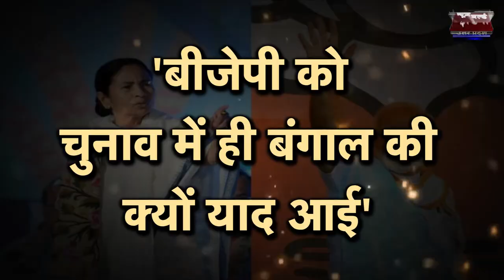West Bengal CM Mamata Banerjee को 'जय श्री राम' से डर लगता है ? | Jai Shri Ram | TMC | BJP |NWI NEWS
"नेताजी सुभाष चंद्र बोस की 125वीं जयंती पर कोलकाता के विक्टोरिया मेमोरियल में आयोजित कार्यक्रम में पश्चिम बंगाल की मुख्यमंत्री ममता बनर्जी का गुस्सा देखने को मिला. यहां पर उन्होंने भाषण देने से इनकार कर दिया. दरअसल, ममता बनर्जी जब मंच पर भाषण देने पहुंचीं तो नारेबाजी शुरू हो गई. ममता बनर्जी ने कहा कि किसी का अपमान करना ठीक नहीं है.